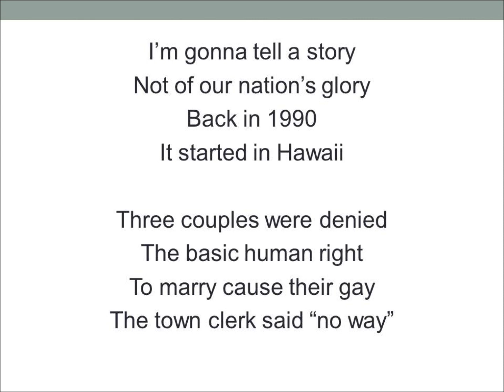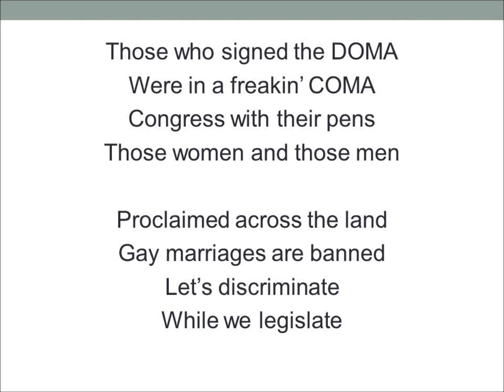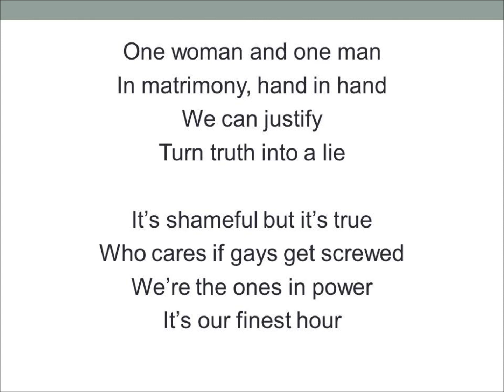DOMA RAP by Irene C. Olszewski, Esq.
A tongue-in-cheek about the 1996 Defense of Marriage Act (DOMA).  I wrote this the night before I was scheduled to present a guest lecture to a paralegal family law class on the topic of gay marriage and gay rights.  I was hoping to educate (and maybe entertain) the class!  It's the first project I did using Garage Band on my iPad.  Can you tell I'm not actually a rapper?  Ha!